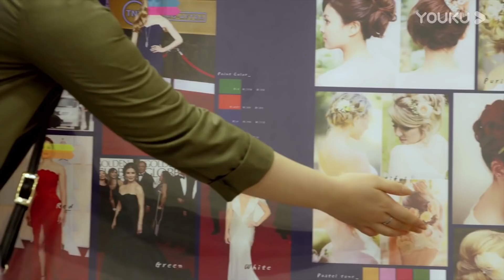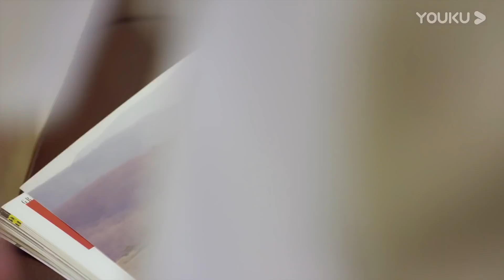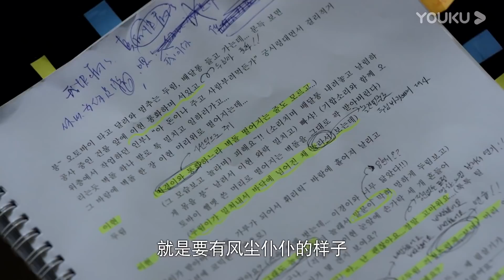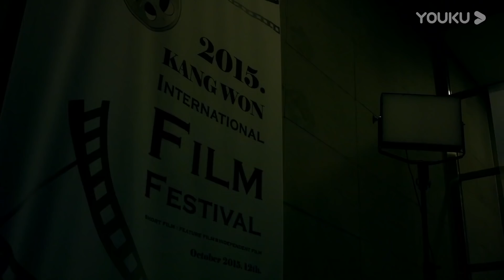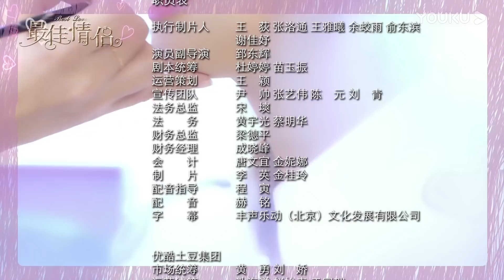【最佳情侣 Best Lover】EP01 | 李多海周觅先婚后爱，甜蜜恋爱 | 李多海/周觅/朴洸贤/孙程诣铭/王秋紫/贾征宇/金基真/金瑞罗/车院俊/朴正学 | 都市爱情片 | 优酷 YOUKU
【最佳情侣 Best Lover】以韩国娱乐圈为背景，两位实力演员各自带着秘密制造了一场假结婚。在奋力维护虚假婚姻的过程中，逐渐发现彼此不为人知、脆弱伤痛的另一面，两人彼此影响、互相怜惜，最终走到一起的浪漫故事。男主角言希成出身贫寒却靠着不懈奋斗成为实力演员的代表，对初恋、假想妻子和爱慕者怀着不同的克制的情感，是正能量励志帝和暖男的典型形象。女主角叶欢迎表面出身豪门，是娱乐圈嚣张跋扈的顶级女明星，实际却是缺少父母关怀，深陷家族阴谋只能孤身一人抵抗的脆弱又坚强的女孩。在必须伪装自我的娱乐圈，在一场假婚姻之中，两人却找到了真心和真实的自我。
★主演：李多海/周觅/朴洸贤/孙程诣铭/王秋紫/贾征宇/金基真/金瑞罗/车院俊/朴正学/李珉宇/卢英国/李水连/杨东元/尹珍英/朴选雄/姜邰唤/郑志顺/金孝镇/杨荣作
★集数：16集

0:00 加入优酷会员，精彩抢先看
0:30 Join YOUKU membership to get early access